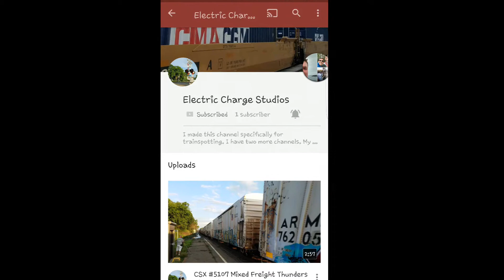I made a third channel!